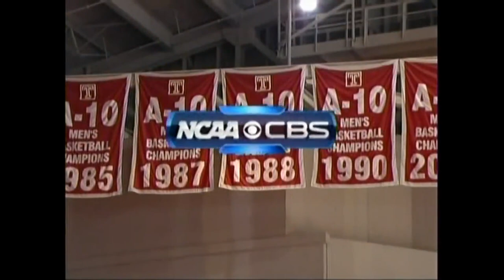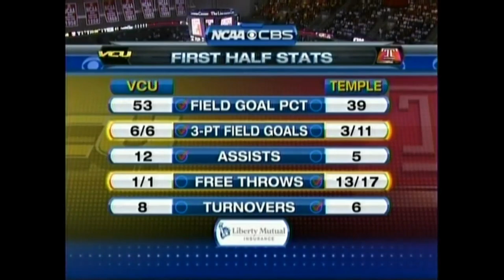VCU @ Temple 2013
Khalif Wyatt scored 30 points and Jake O'Brien had 19, and the Owls beat No. 21 VCU 84-76 after rallying from a big first-half deficit.

The Owls (23-8, 11-5 A-10) flipped a 16-point hole into a 17-point lead and clinched the No. 3 seed in the conference tournament.

Juvonte Reddic led the Rams with 20 points, and Treveon Graham had 17.